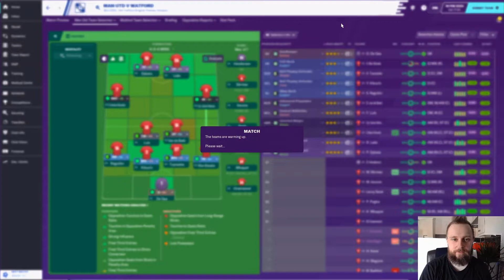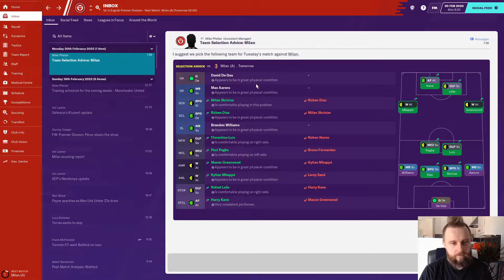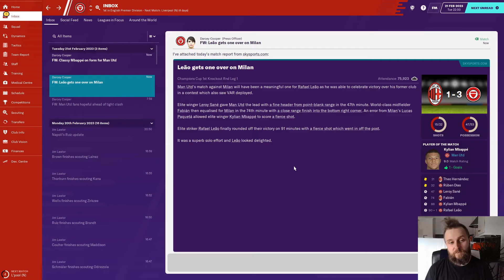FM20 Man United Part 2 / Watford & Milan (Technical Issues...Ugh)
Part 2 of a Manchester United mini-series 4 years into a save. The Plan being to win every piece of silverware possible with CR7's swan song in his last season before he retires.